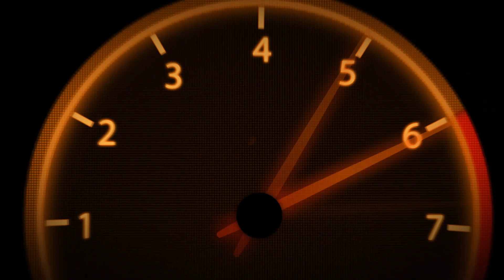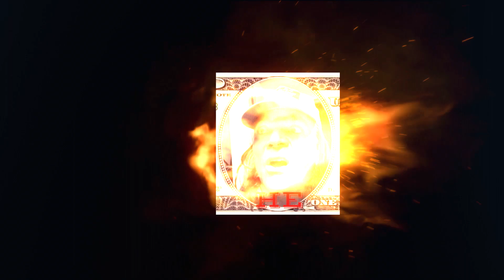Street Stocks Main @ Orange Show Speedway Great Wrecks!!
Orange Show Speedway, Street Stock Main 5-19-18
Intro & Outro By:
Raven Pro Design; Check out her you tube Channel